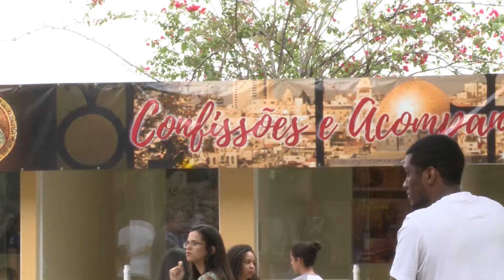Dia Nacional da Juventude 2017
Dia dedicado a celebração dos jovens, com missa, pregação, oficinas, shows e reflexão do tema.